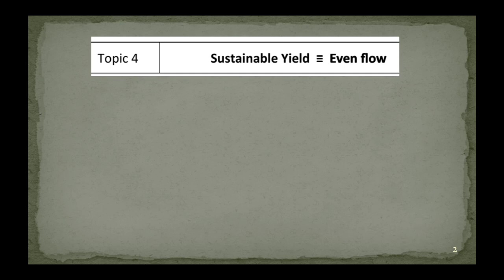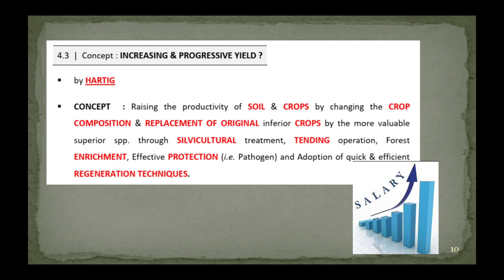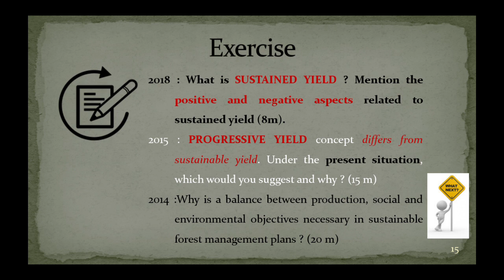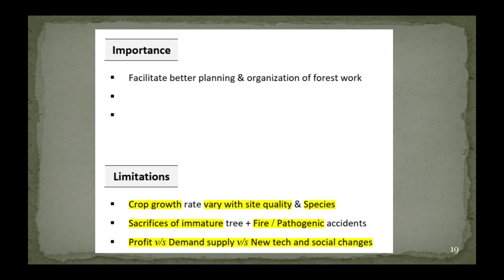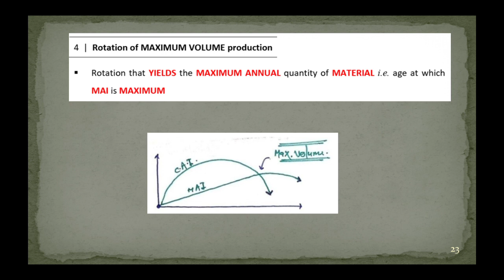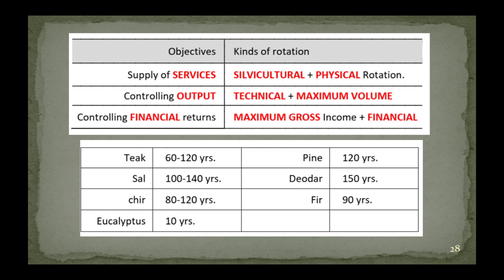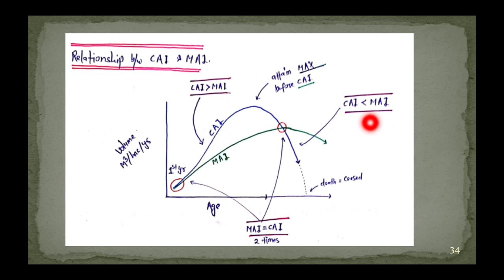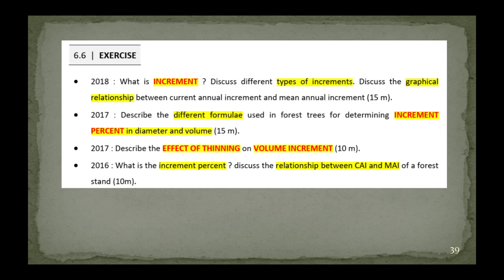2. IFoS-2019 | Forest Management L2 : Sustainable yield, Rotation, increment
Forestry optional for Indian forest service
Syllabus : Paper 2 Section A